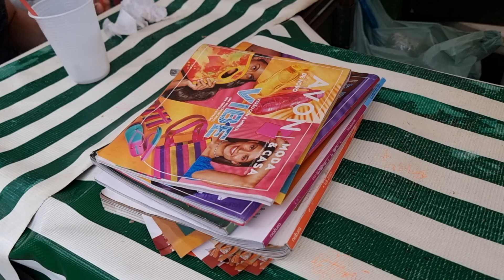A FEIRA DE CUPIRA-PE É SÓ FARTURA, CALDO DE CANA, BOLO, FRUTAS E VERDURA,ETC. ISTO É NORDESTE! 22-12